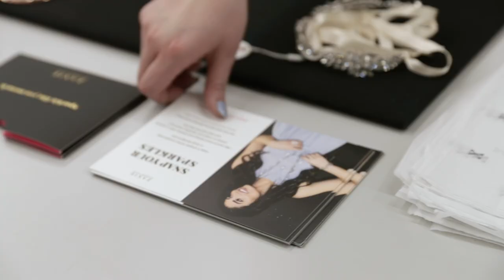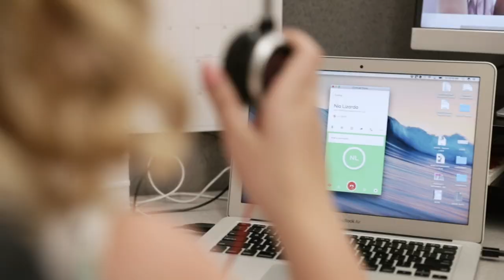Introducing ZAXIE by Stefanie Taylor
Take a look inside the latest in fashion accessories and what it took to make this vision come to life! Trendy pieces, affordable prices, and confidence for days. Sparkle through every moment with your favorite ZAXIE accessories.

Video By: Emmett Teter @Tetermedia (IG)